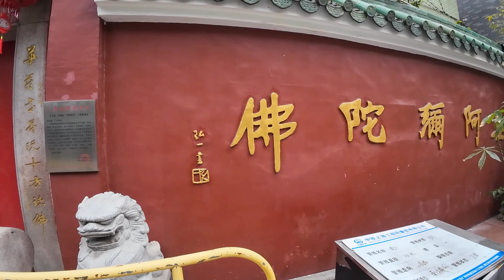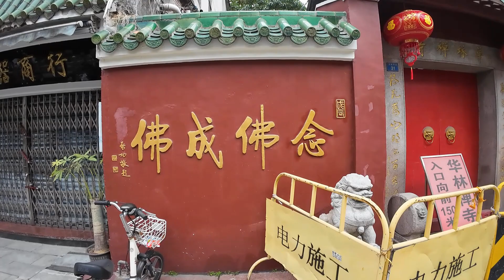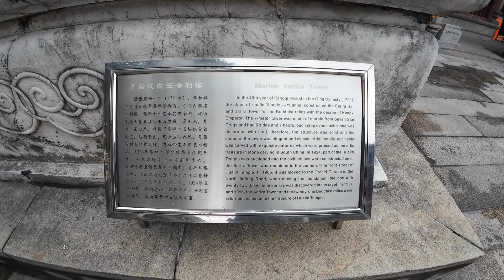【广州四大名寺】广州华林寺 西来初地 达摩祖师 中国禅宗第一祖庭 五百罗汉堂闻名中外 Hualinsi Temple Guangzhou China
广州华林寺是达摩祖师东渡到达中国之后创建的第一间寺院， 寺内的五百罗汉堂闻名中外